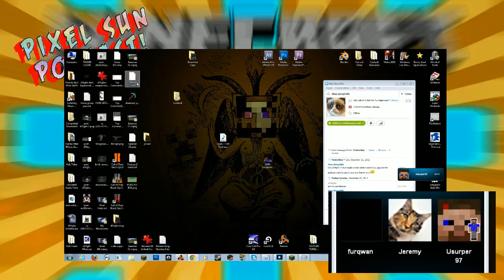Podcast: Pixel Sun Day #2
Join us on Pixel Sundays Live!

This podcast aired live 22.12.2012
(Link To be Updated)